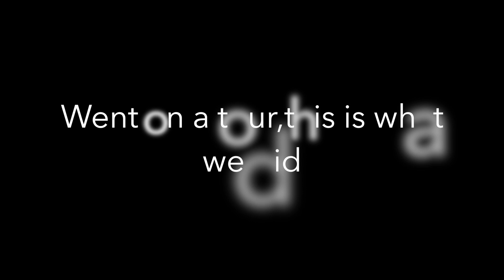VANG VIENG PART 2